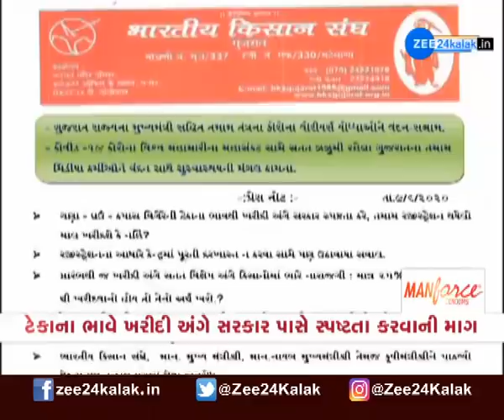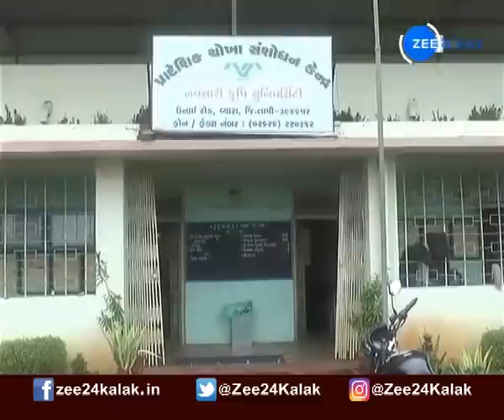Samachar Gujarat | સમાચાર ગુજરાત | Heavy Rainfall | ભારે વરસાદ | Forecasts | Gujarati News On Zee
રાજ્યમાં હવામાન વિભાગની વરસાદને લઈને આગાહી કરવામાં આવી છે. રાજ્યમાં 5 દિવસ સુધી વરસાદ રહેવાની હવામને આગાહી કરી છે. રાજ્યમાં 11જૂને ભારે વરસાદની આગાહી કરી છે. સૌરાષ્ટ્ર, દક્ષિણ ગુજરાત, ઉત્તર ગુજરાત સહીતના વિસ્તારમાં ભારે વરસાદની આગાહી કરી છે. બે દિવસ સુધી સૌરાષ્ટ્રમાં ભારે વરસાદ રહેશે.